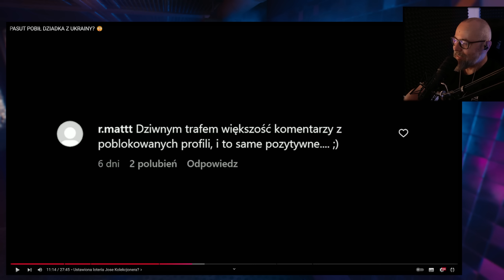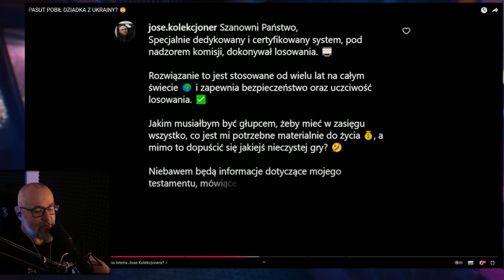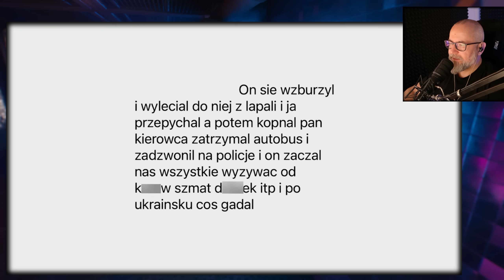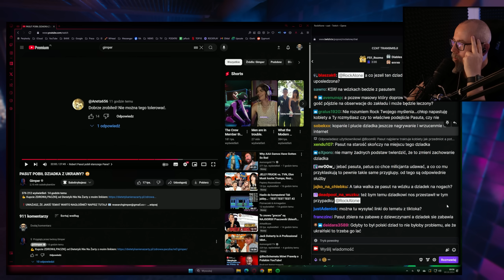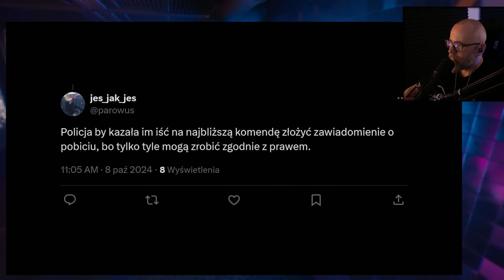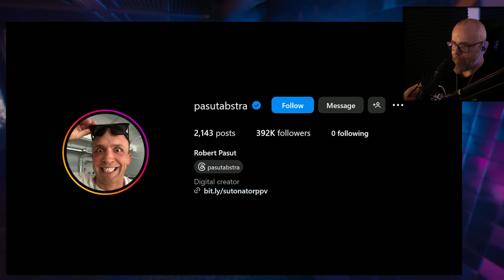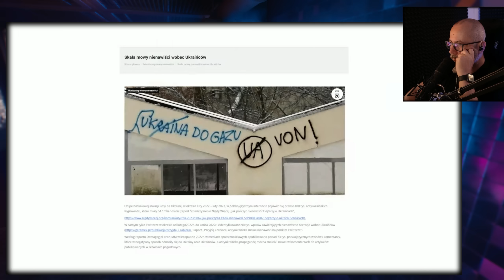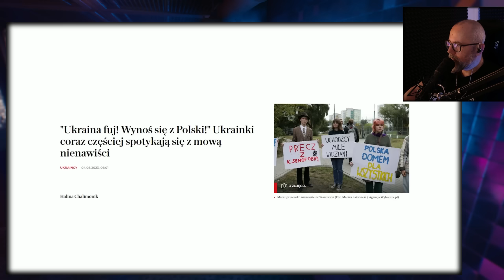Ale Rick, głupota się opłaca!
Partnerem kanału został Mobile Vikings - wirtualny operator komórkowy.
Odpłyń ofertą bez umów i dodatkowymi 200 GB w kieszeni.